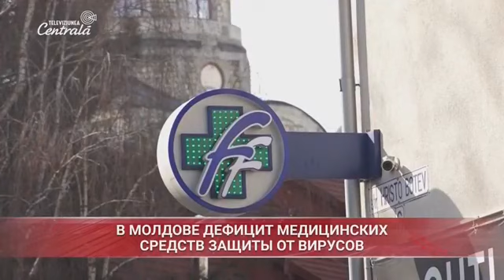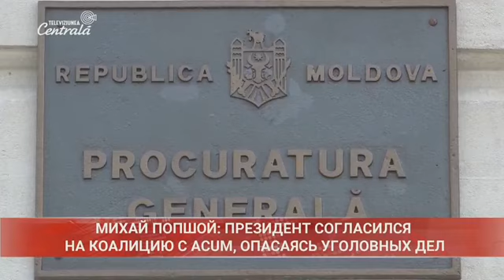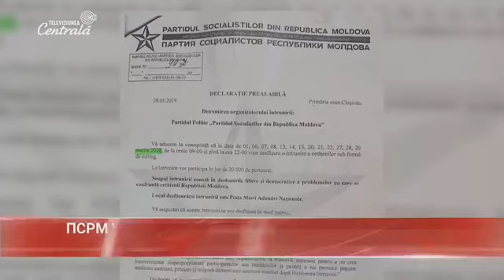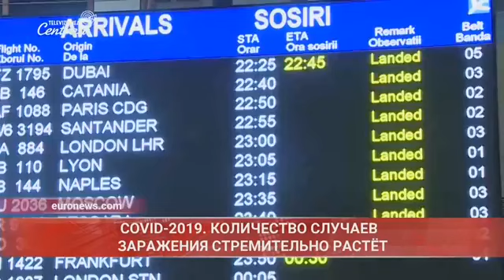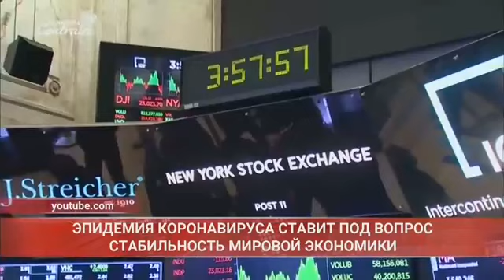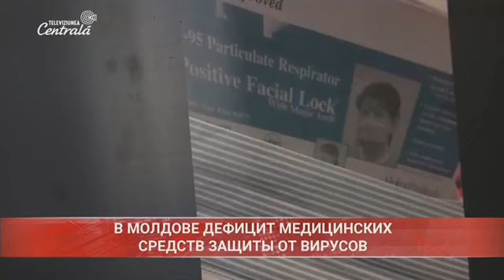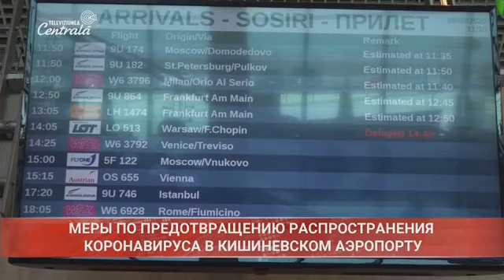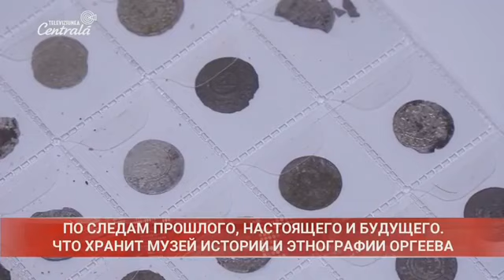2020-02-26 | 21:00 Новости на Центральном Телевидении